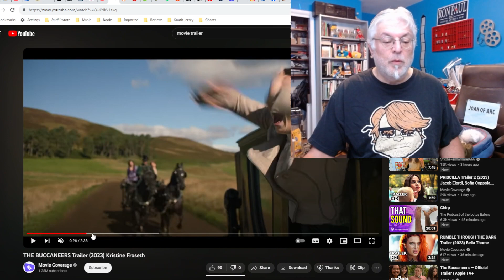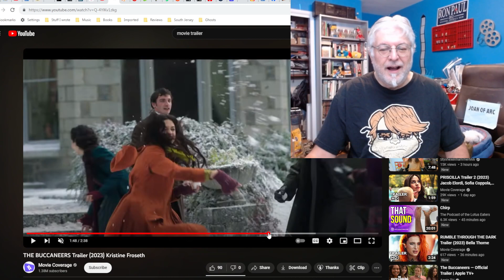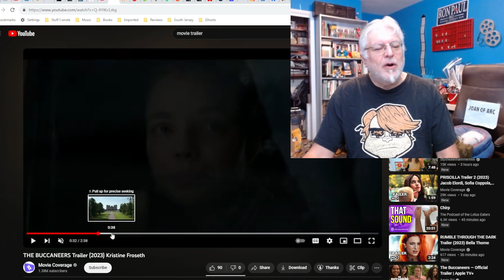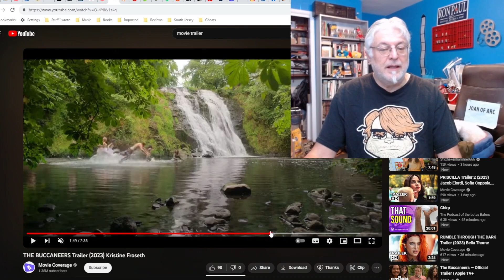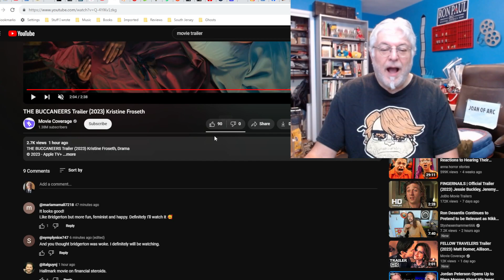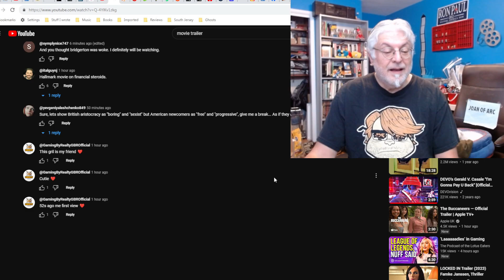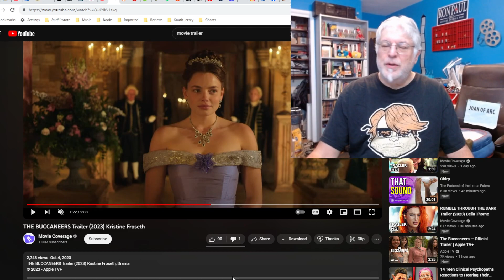A Screenwriter's Rant: The Buccaneers Trailer Reaction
The most girly, woke movie trailer in existence, I think...so far.